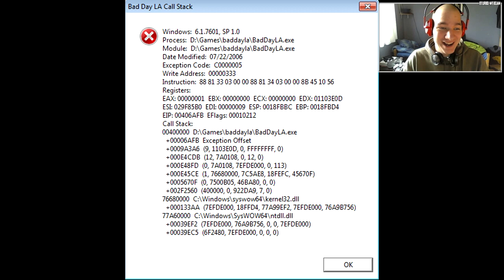Csak egy rossz nap!|Bad Day LA